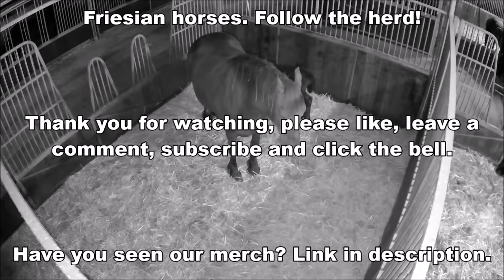The birth of a foal | Friesian horses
Nature is so beautiful. Our second foal is born. We see the birth with the stable camera. Such a beautiful sight!

Pjirkje fan de Lege Geaën Ster (Beart 411 x Folkert 353, Dam: Liaukje fan de Lege Geaën Ster Sport Pref) (April 6, 2013) and filly Sylke Faya fan 'e Goëngamieden (Fonger 478 x Beart 411) (March 9, 2021)
Sjirkje fan 'e Reuzepôle Ster (Bikkel 470 x Teunis 332, Dam: Siska van Ravensbos Ster Pref) (May 14, 2013) and filly Sanne fan 'e Goëngamieden (Teun 505 x Bikkel 470) (February 26, 2021)